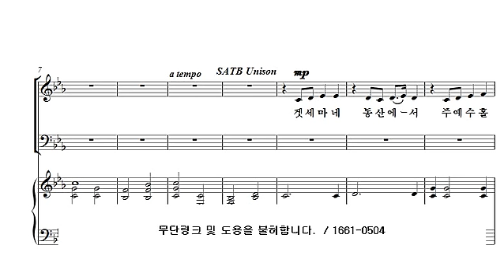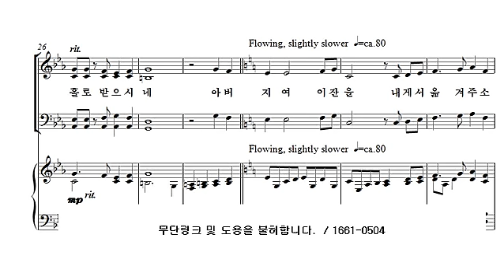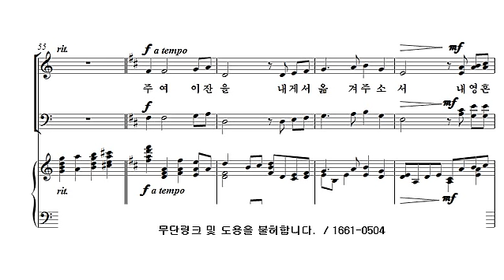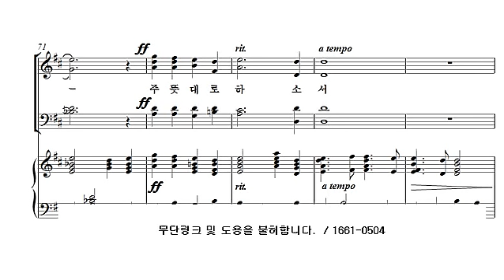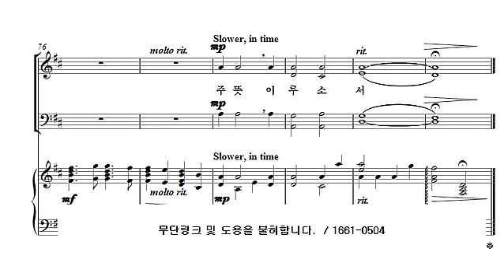[중앙아트] 중앙성가 23집 09. 슬픔의 잔 합창